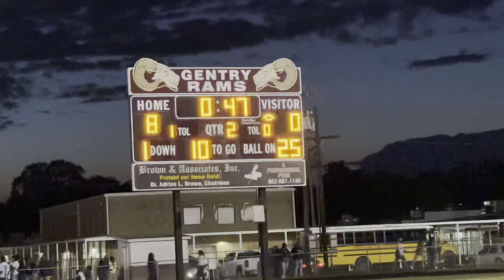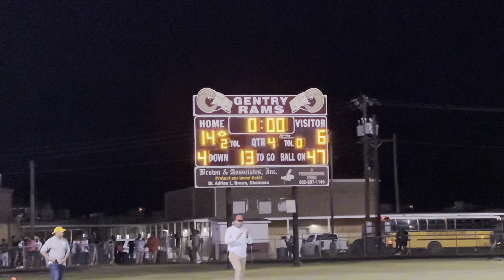Gentry High Rams🐏 vs Thomas Edwards High Tigers 🐅 FridayNightLights Highlights football 🏈